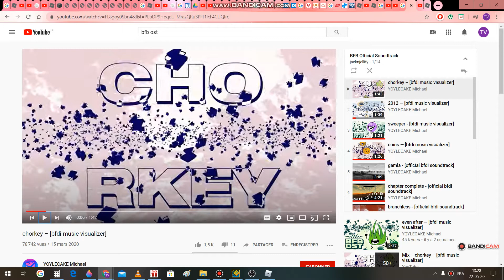Playing BFDI And II Roleplay!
I Not Play With II Morths